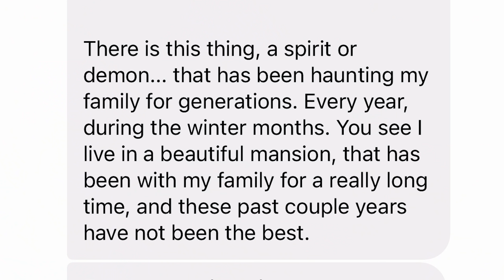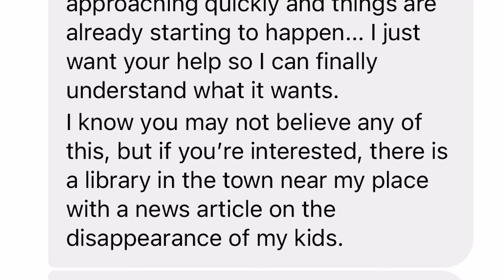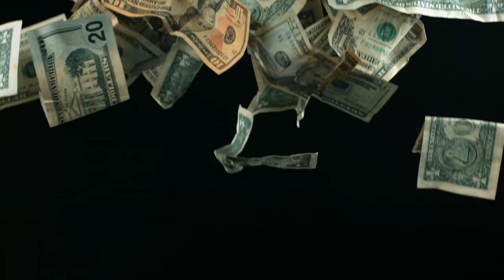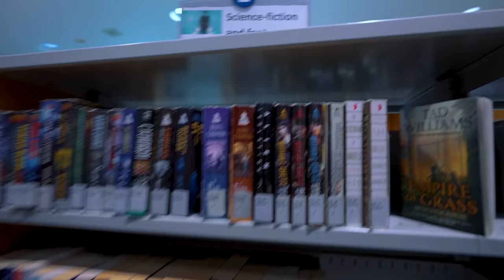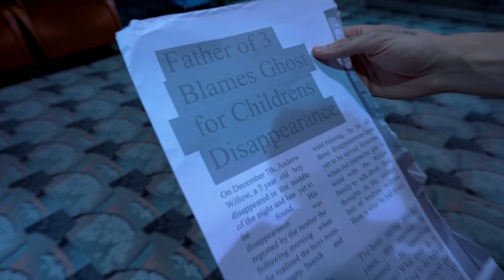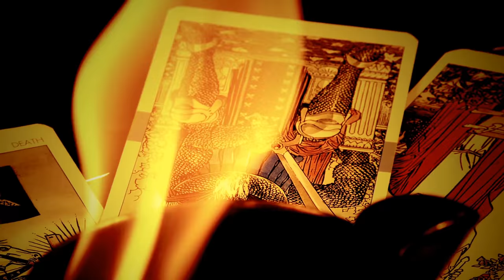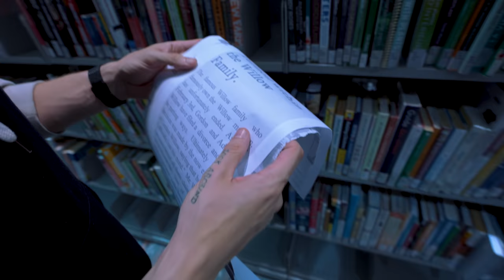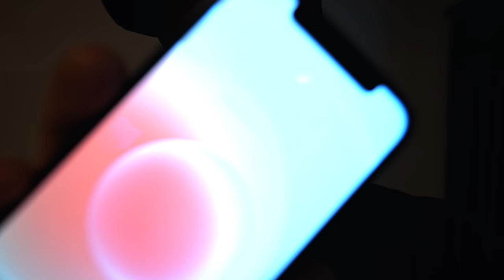This HAUNTED MANSION has a TERRIFYING HISTORY and we stayed OVERNIGHT!